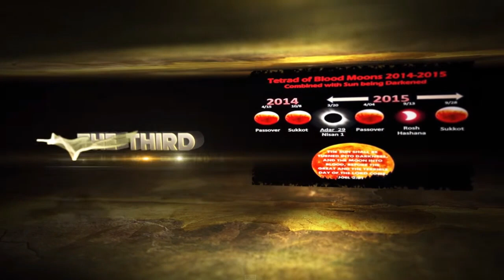The Global Economic Collapse of 2015 - Book - Author David Meade & Chris Vermeulen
BUY  & READ THIS BOOK TODAY
The Global Economic Crash Of 2015

A SUDDEN GLOBAL ECONOMIC COLLAPSE OF 2015 IS ON THE WAY

It is more critical than ever in our history to hedge against economic collapse, especially this year of 2015 and the autumn of this year.

Seven experts from around the world agree with this impending global economic collapse, and they include The Jerome Levy Forecast, John Ing, Bill Fleckenstein, Paul C. Roberts, Phoenix Capital, Gerald Celente and Ron Kirby.

You now have a once-in-a-lifetime opportunity to profit and thrive when the sudden global economic collapse of 2015 arrives . Great chaos and confusion is going to accompany the crash. There are 3 primary ways you can profit from it.

You need to know the timing since it’s critical to invest at least 2 weeks prior to the event itself. The shadow government knows that the $18 Trillion in U.S. debt and the 1 Quadrillion in derivatives in the market are not manageable, nor can it ever be repaid. Their only plan is for a crash, to be followed by a devaluation. The end result is a financial tsunami the likes of which you have never seen before.

The Global Economic Collapse of 2015 book by David Meade and Chris Vermeulen covers the history you need, the facts you need and a detailed description of the 2015 strategies you must employ.

This book provides you with the tools you need, and the precise timing of the engineered crash to occur later this year.

The Great Depression of 2015 is going to happen, but you can profit from it. In this book Investigative Journalist David Meade explains how. A chilling look at the facts, graphs and cycles behind America’s next economic collapse.

There is a pattern of economic crashes occurring approximately every seven years dating back to the Great Depression. The Great Depression suffered its worst year in 1931, then later we have the Arab Oil Embargo, the S&L crisis, Black Monday, the 1994 Bond Massacre, the 2001 NASDAQ crash, and the 2008 Financial Collapse. Each occurred at the very end of a 7-year economic cycle.

There is an additional mystery to this cycle which makes it absolutely extraordinary. This seven year cycle also lines up with the 7 and 49 year cycles of land rest and jubilee debt forgiveness that God commanded the Israelites. This is called the Schmita Cycle. We’ll cover this. It is the “cycle of cycles” that economists have been looking for. We are on the verge of the greatest depression in history, and with it the most opportunity to profit.

There is a plan to destroy the US Dollar and not to pay back the 100 Trillion in unfunded liabilities. The elite would prefer to simply transfer their personal holdings to Euros and gold. Their plan is to divest American assets, sell the dollar, renege on all debts and start with a brand new currency. That plan is revealed here.

This book will show you the cycles, analyze the inevitable outcome and give you the information you need to profit from the coming economic collapse. Get ready for the most amazing buying opportunity of your lifetime. Gold strategies, Silver strategies, gold stock strategies and much more are covered in this one-of-a-kind manual.

INTRODUCTION – FROM THE AUTHORS
Oil & Geopolitics
The Timing and Cause of the Global Economic Collapse of 2015
World Gold Shares
The History of Gold
How to Develop a Gold and Silver Portfolio
Silver Investing
Creative Non-Paradigm Planning and Thinking
I have not found any other books that allow the investor to safely re-balance their portfolio from their home office, without leaving there. It is written as an eBook, for ease of search ability (just enter Ctrl F and you can find any search term or topic you want), and for ease of research ability.
I am an Investigative Journalist, a cryptographer and have been employed at the Pentagon and Fortune 500 Companies. I’m the author of close to 10 books. Enjoy this one!

Author: David Meade & Chris Vermeulen
Title: The Global Economic Collapse Of 2015

You Must Buy Gold
Seven Experts Who Agree With Me
The 7-year Cycle and 2015
The U.S. Research Project
You Must Know History to Understand the Present
Oil, Geopolitics and War
Ten Commandments for Buying Gold and Silver
Bullion Portfolios
Gold Stocks Around the World
How To Protect Yourself Using Index, Gold & Oil ETFs
Emergency Preparedness
Non-Paradigm Thinking

BUY  & READ THIS BOOK TODAY: The Global Economic Crash Of 2015